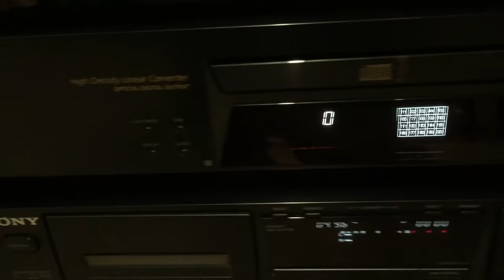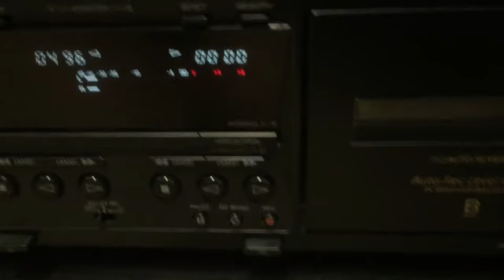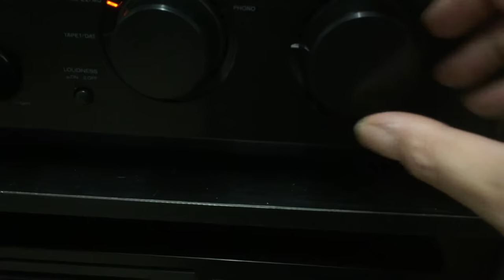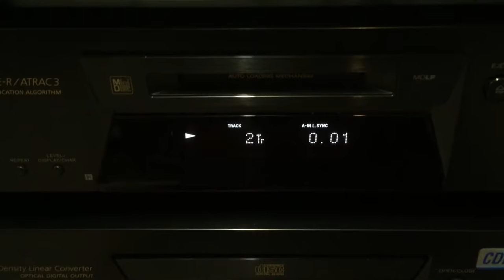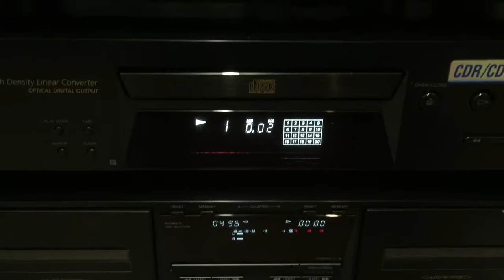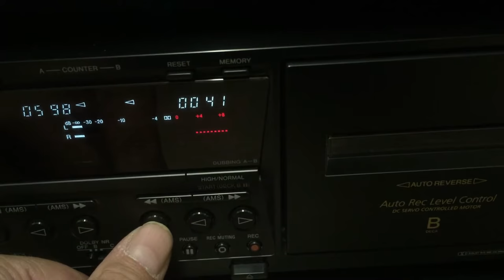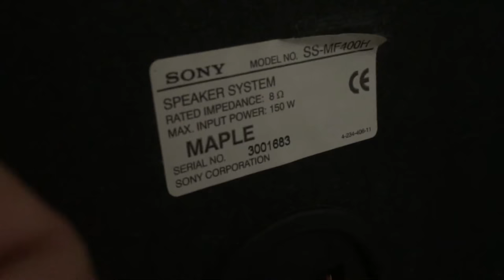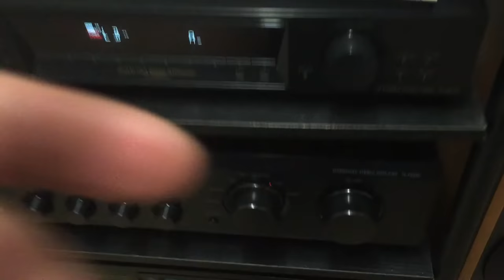Sony Home Cinema Amp, CD, MD, Cassette, SUB & Speakers